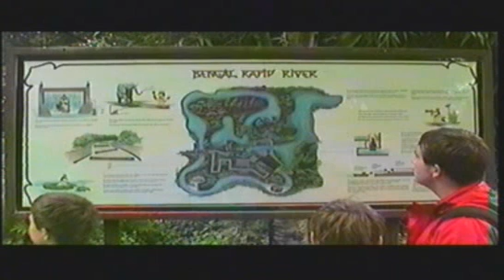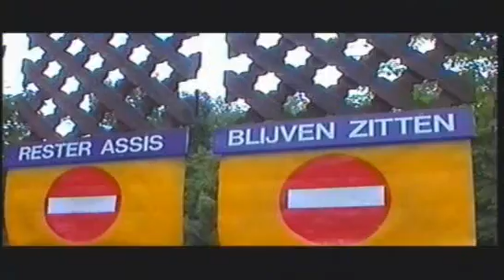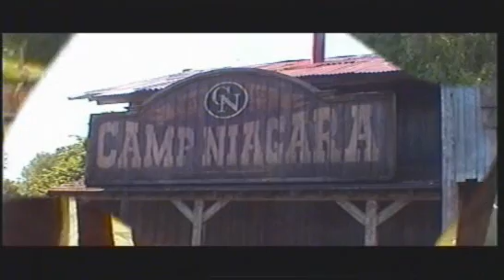BELLEWAERDE 2008 part 2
Visite du parc Bellewaerde à Ypres Beselaere - Bengal Rapid River - Free Fall Tower Sceaming Eagle - Big Splash Camp Niagara Spill Water